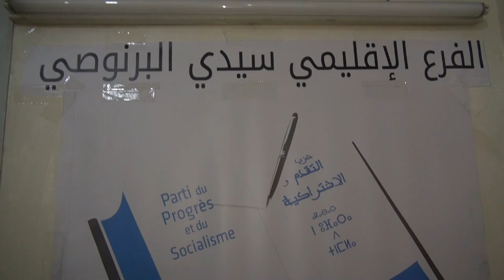الفرع المحلي لحزب التقدم و الإشتراكية يثمن القرارات الصائبة لصاحب الجلالة بخصوص ملف الصحراء المغربية